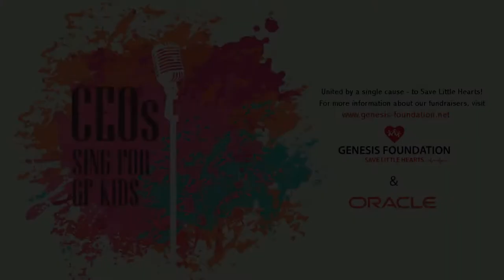Performance | Sulaiman Jamal, CMD, Bevel Gears India P Ltd | CEOs Sing, Bengaluru, 2020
Aside from his successful journey in the professional world, Sulaiman Jamal is a car enthusiast and a talented, passionate musician.  Watch his live performance at this year’s CEOs Sing, a fund-raiser hosted by Genesis Foundation in Bengaluru to Save Little Hearts!